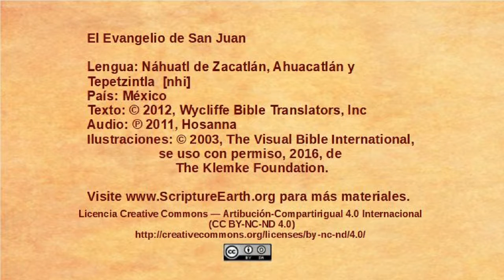Náhuatl de Zacatlán, Ahuacatlán y Tepetzintla – John 7:1-24 - Leaders want to kill Jesus [nhi]